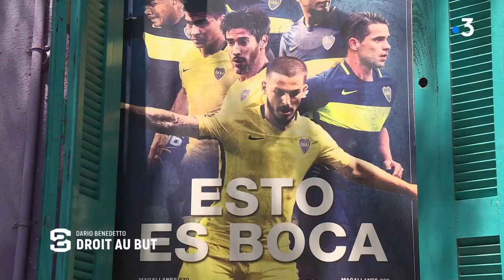Dario Benedetto : Droit au but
Dario Benedetto est actuellement en top forme. En effet, l'actuel buteur de l'Olympique de Marseille en est à 6 réalisations en 13 matches sous le maillot phocéen. Arrivé tard en Europe, le goaleador argentin s'est d'abord épanoui en Argentine et notamment au club de Boca Juniors. Rugueux et investi, Dario fait l'unanimité auprès des supporters, que ce soit en France ou dans son pays natal.
Retrouvez Stade 2 tous les dimanches sur France 3 à 20h05, et en replay sur le site et les applications France TV sport.